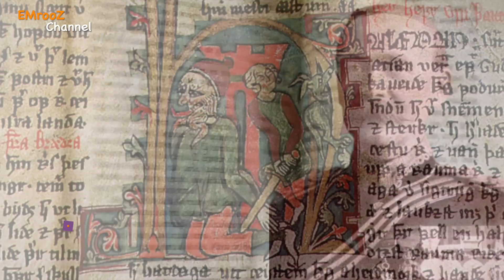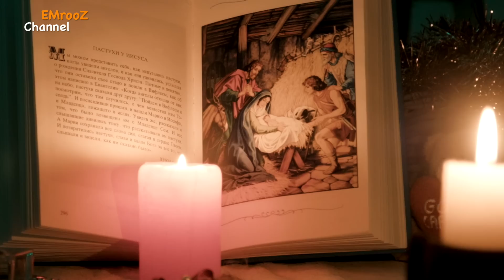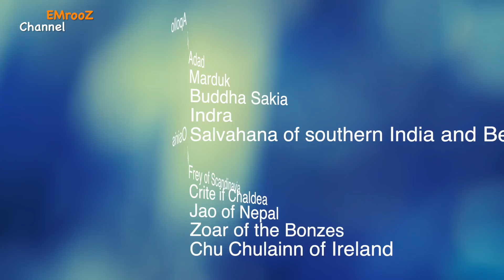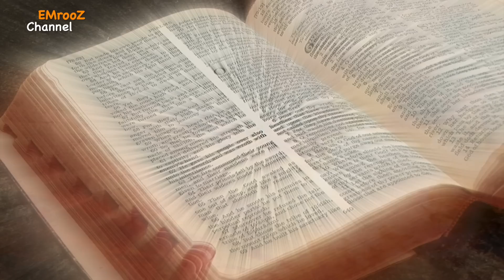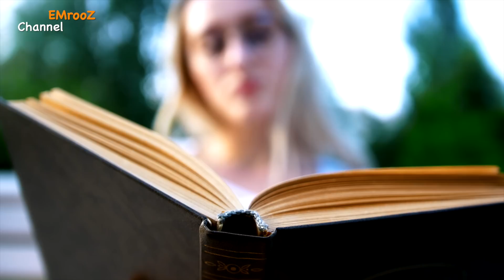تثلیث و گل رز - با نمادهای رپتلین ها آشنا شوید - نظریات دیوید آیک - فرزندان ماتریکس - قسمت ۲۵ و آخر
دیوید آیک در بخشی از کتاب فرزندان ماتریکس به مرور نشانه ها و نمادهایی می پردازد که باور دارد بازمانده هایی از آیین کهنی هستند که هزاران سال پیش از سرزمین های افسانه ای آتلانتیس و لموریا به بخش های مختلف دنیا رفته است.